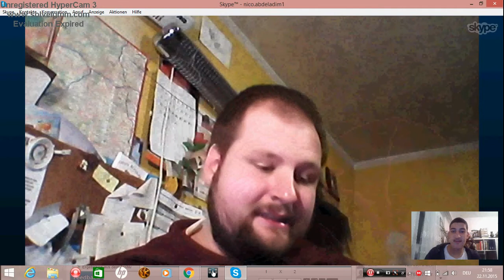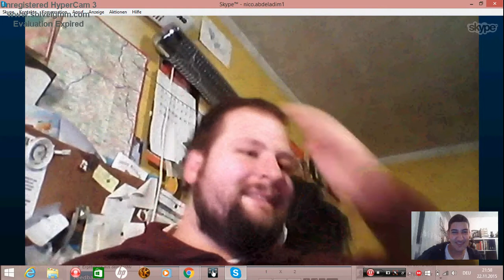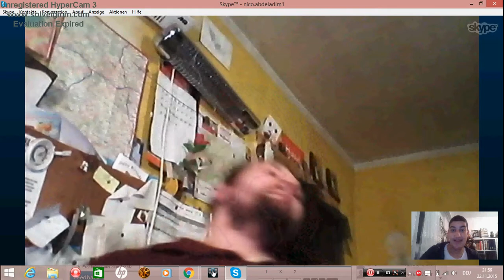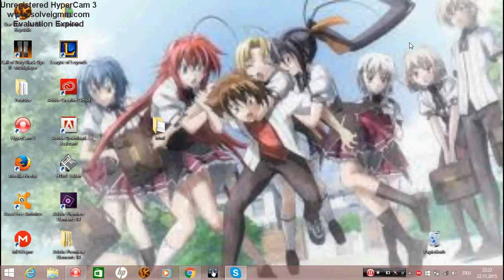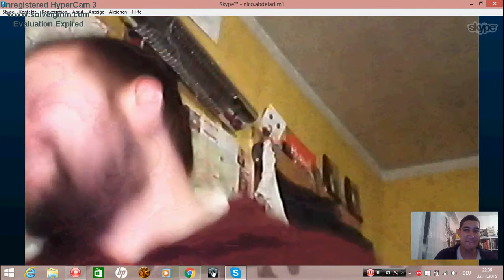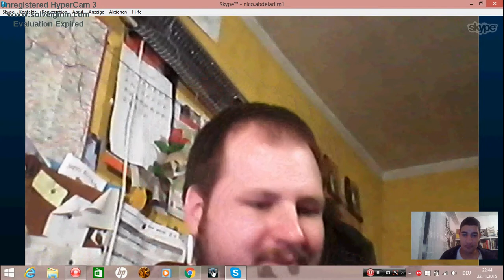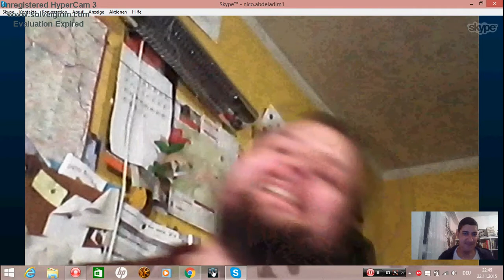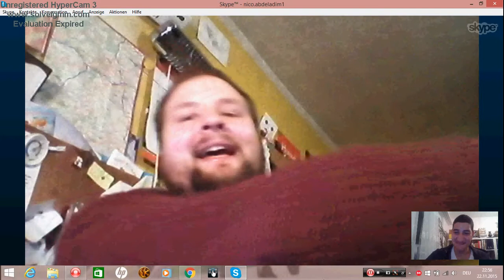Meine Debatte mit Nico über Religionen